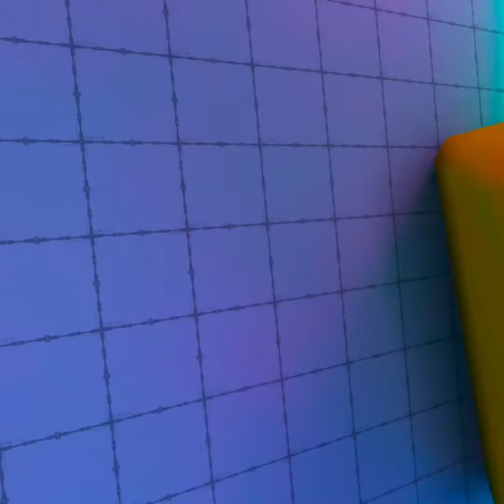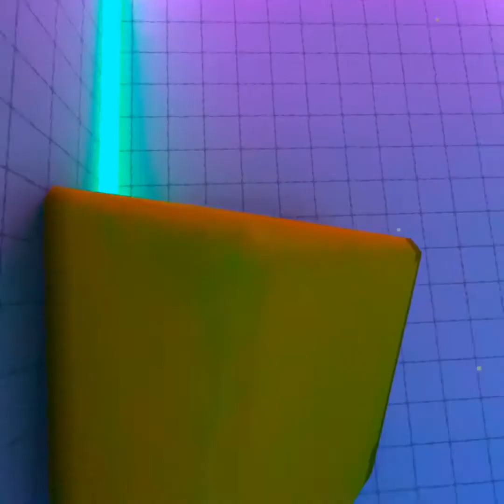Halloween update on capuchin. With Sebastiengt1￼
New update on capuchin Halloween update :)￼